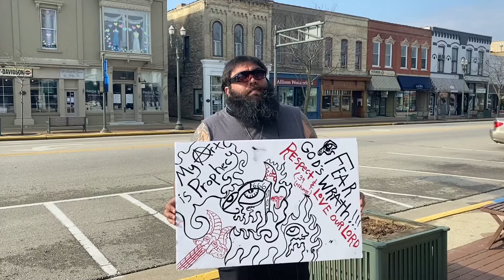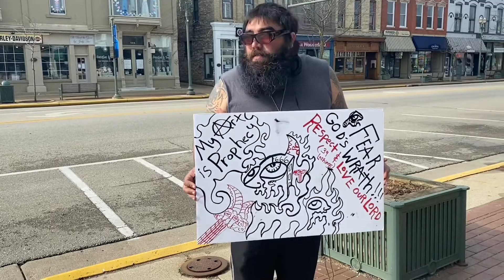Kyle shares a message of unity during times of distance...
Kyle shares a message of unity in times of distance...